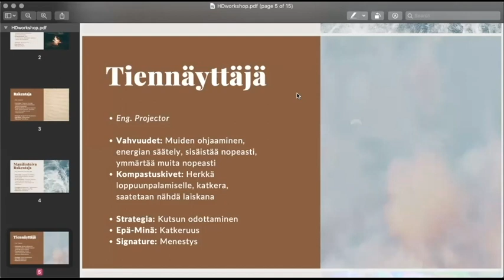Projector Energiatyyppi Human Designissa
Tässä videossa esittelen Human Design Projector Energiatyypin, eli Tiennäyttäjän. Mitä kutsun odottaminen tarkoittaa? Mikä on Projectorille tyypillistä sekä mikä on menestyksen ja katkeruuden ero?

Tiedätkö jo oman Human Design Energiatyyppisi?

Tämä suomen kielinen video Human Designista on hyödyllinen kaikille Projectoreille, sekä heille, jotka ovat kiinnostuneita Projectoreista.